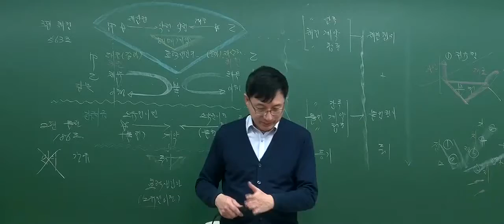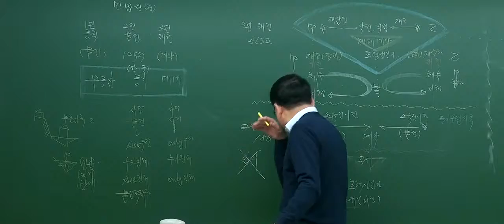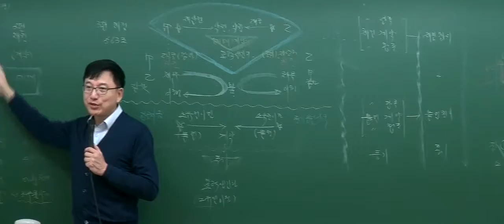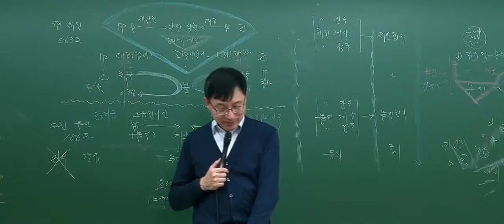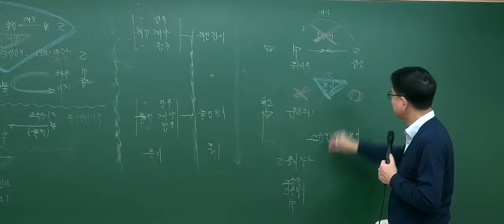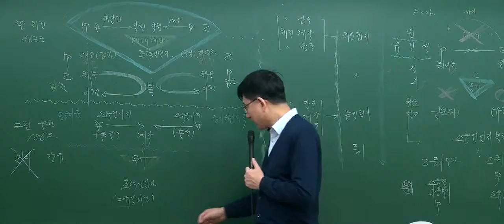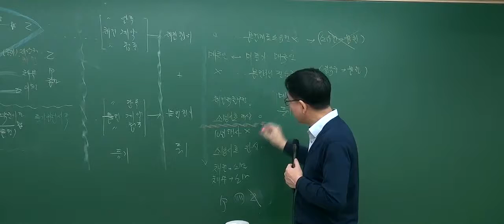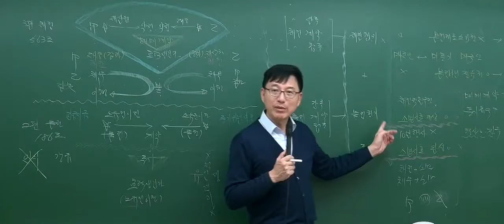[2017기본_4회2강] 공인중개사 강의_민법(이종근)_ 물권적청구권 (P.189)